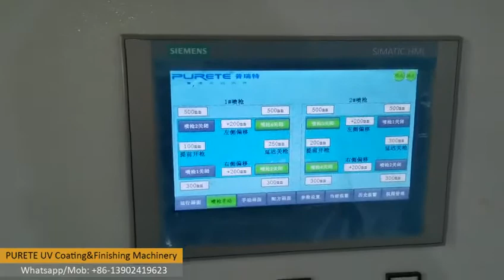Doors surface board UV stain coating by PURETE Reciprocating Spray Machine, 10m/min maximum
Furniture automatic spraying coating line , can do UV / Water-based / PU / AC .. different paints.  Self-cleaning system,  paiting recycling system.